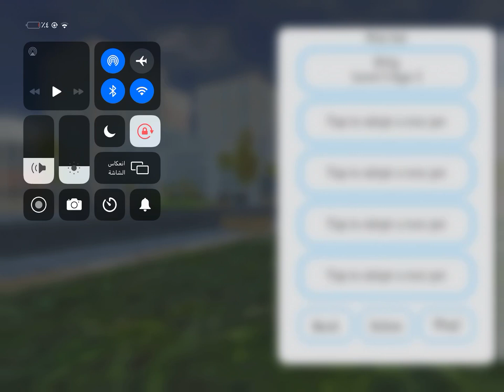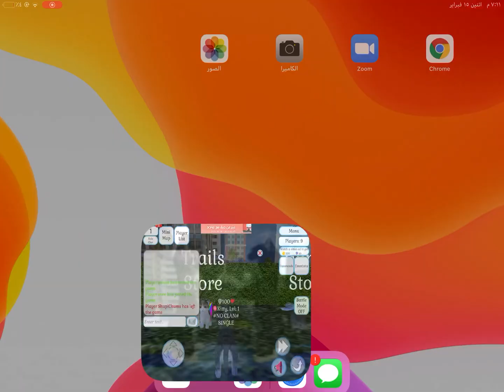Cute pocket cat dog worldddddddddd